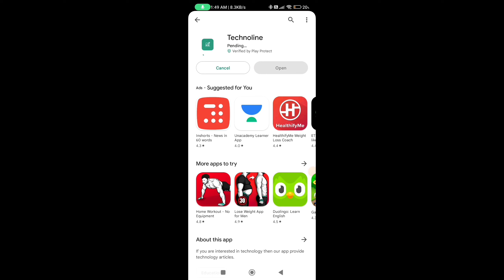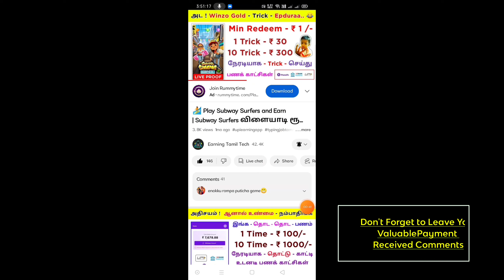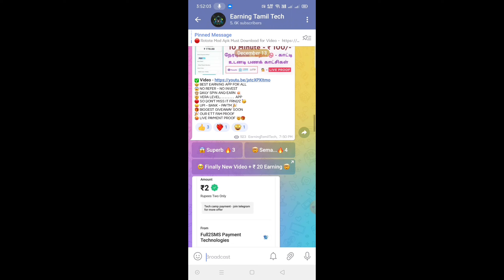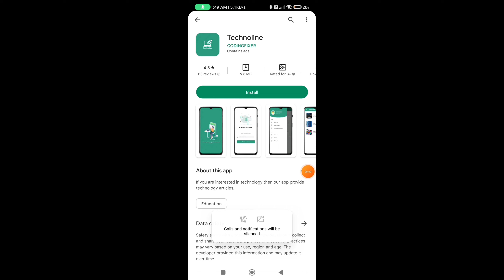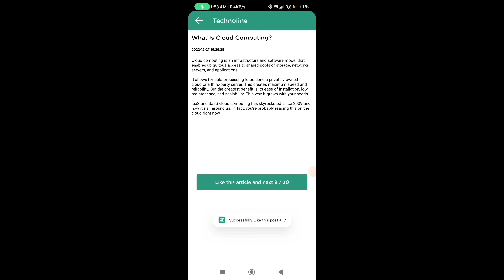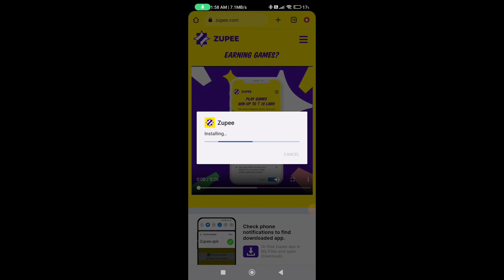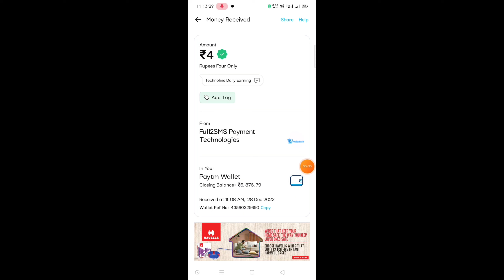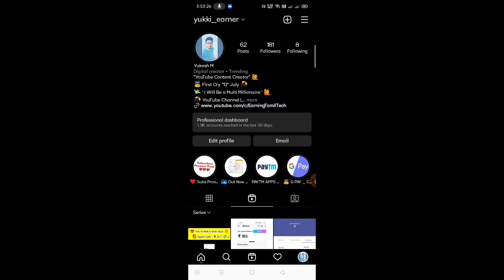🤯 அட ! Like போட்டு 🤑 பணம் சம்பாதிக்கலாம் | LIKE போட்டு ரூபாய் 100க்கு 🔥 மேல் பணம் சம்பாதிக்கலாம்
🎁 LIKE APP Link - App Closed

💁 1 or 2 Minutes wait - ₹ 4 TO ₹ 25  Paytm

🎉 100% Trusted - No Task - HIT LIKE 👍🏿 😍

😍 Min Redeem - ₹ 5  Instant Payment

2nd  Channel - @Earning Mode Now

Queries solved

earning apps
Rush App Unlimited Tricks tamil